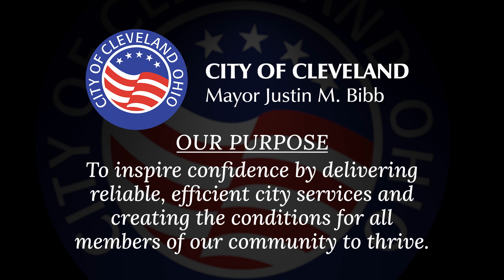Cleveland Municipal Court Student Mock Trials Part 3: Awards Ceremony (4/26/24)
Awards Ceremony

On Friday April 26, 2024 the 26th Annual Cleveland Mock Trial returned to the Justice Center.   Several Cleveland Municipal Court judges participated in the day long event including Judge Lauren C. Moore, Judge Andrea Nelson Moore, Judge Sydney Strickland Saffold and Judge Jazmin Torres-Lugo along with Magistrate Joy Kennedy and Cuyahoga County Common Pleas Judge William Vodrey.

Congratulations to this year's winners!

Each year we recognize students for our their outstanding work and performance. In addition to their awards and recognition, these students are offered paid summer internships at the Court.

1st Place – Science and Medicine Team 2
2nd Place – Cleveland Early College
3rd Place – School of Arts Team B
Outstanding Defense – Chardon Black
Outstanding Prosecutor – Andrew Guerra
Outstanding Witness – Jayla Shelton
Essay Contest Winner - Leah Walton

Thank you to everyone who volunteered their time and worked hard to make this years Cleveland Mock Trial a success.